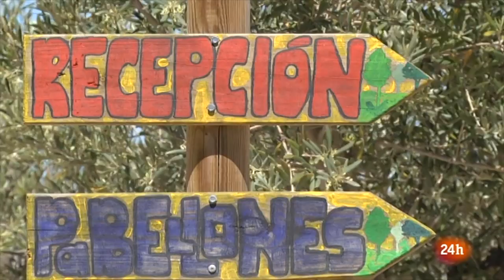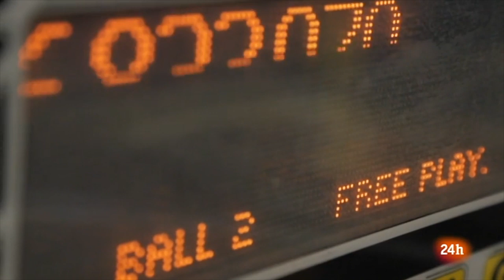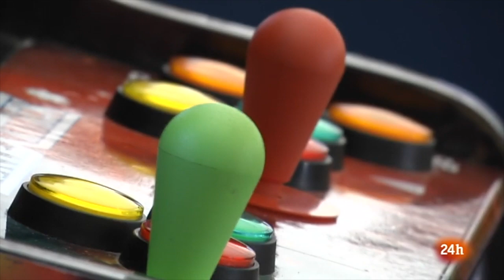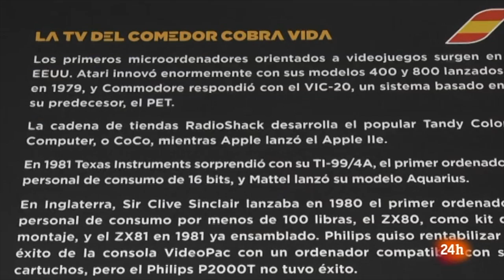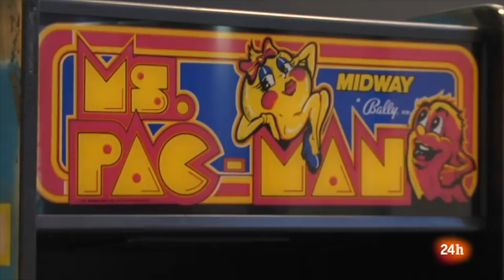ArcadeCon 2019 en Zoom Net (RTVE)